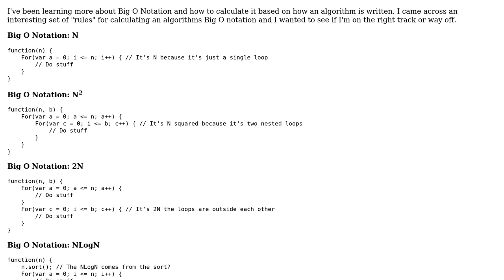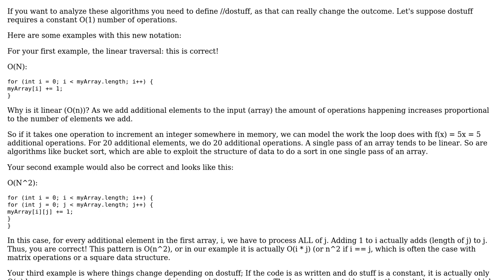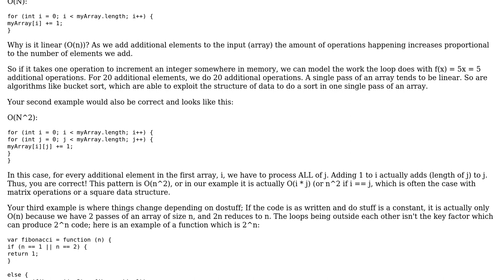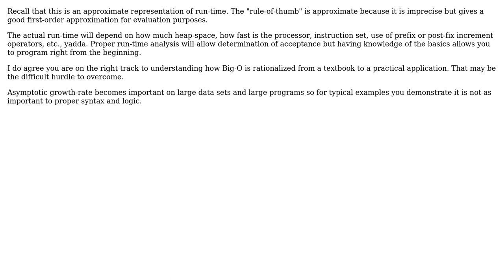Software Engineering: Is this a Proper "Rule" for Identifying the "Big O" Notation of an Algorithm?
With thanks & praise to God, and with thanks to the many people who have made this project possible! | Content (except music & images) licensed under CC BY-SA | Music | Images & others | With thanks to user vartec user Mushy user Levi Hackwith user Bryce Danz user Benjamin Brumfield and the Stack Exchange Network Trademarks are property of their respective owners. You are responsible for your own actions.